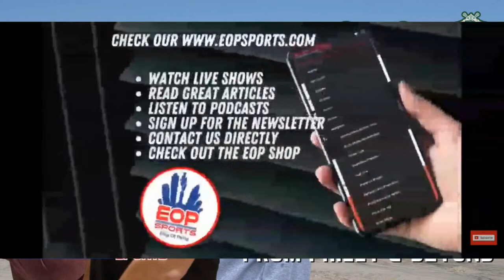All Lacrosse All The Time Live 02-25-2024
Gary Groob, Shawn Slaght, & "Muffler" Mike Kostiuk talk Lacrosse from Philly & beyond.

On The Show:

Lacrosse News
- New York Riptide Moving To Ottawa
- World Box Lacrosse Groups - Men & Women
- Darris Kilgour
- OJLL News
- OSL Senior B - Hamilton Bengals
- PLL Dhane Smith
- Bats Invitational
- MacDougall Memorial

NLL Milestones & Movement

NLL Recaps

Upcoming Games

and Pat Bernard with the WingsNest